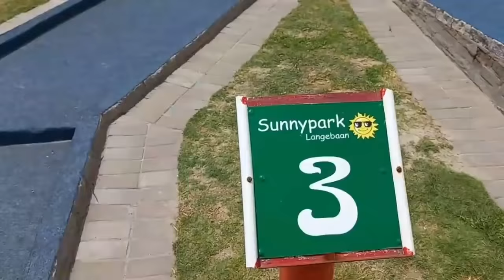Bubblegum is saam die polisie